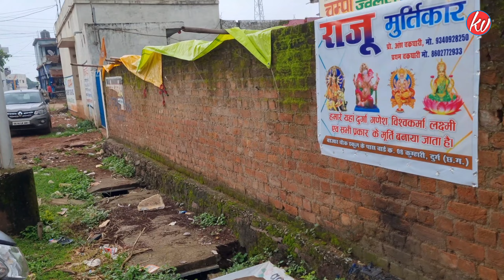कुम्हारी मूर्तिकला l मुर्तिकार राजू चक्रधरी l Ganeah Murti l 2023 l karan vlogs 😍 l Chhattisgarh 💖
Aundhi Murti Kala Kendra ll मूर्तिकार बल्ला चक्रधारी ll 2023 ll

Aundhi gaow murti

Aundhi Bhilai

Aundhi Bhilai 3

Aundhi Murti Kala Kendra

Aundhi Ganesh Murtikala

Aundhi Murti Kar Balla charkradhri

Aundhi Murti Kala 2023

So Hello 👋 friends welcome 🙏🏻 Back to The My New Video so friends agar aap sabhi ko Mera yeh video pasand aata hai to Kripa kerke Mere es video ko like 👍 kare share 👍 kare or channel ko subscribe jarur kare 🙏🏻 Taki esse yeh hoga ki me jab bhi video upload karu to aapke pass notification pahuch Jaay or aap sabse pahle video ka aanad le sake Thank you all 🙏🏻🙏🏻😍

Durg Thanod Ganesh Murti 2023

Durg City Ganesh Murti 2023

Karan vlogs ✨️ 💖

Thanod Ganesh Murti Meking 2023

Thanod Ganesh idol Meking 2023

Raipur Ganeah Murti Meking 2023

Raipur Mana Ganesh Murti Meking 2023

Durg Ganesh Murti Meking 2023

UTAI Ganesh Murti Meking 2023

Mukesh Soni art  🎨